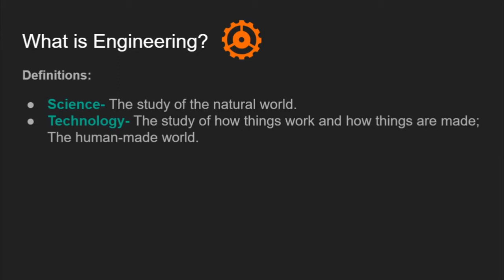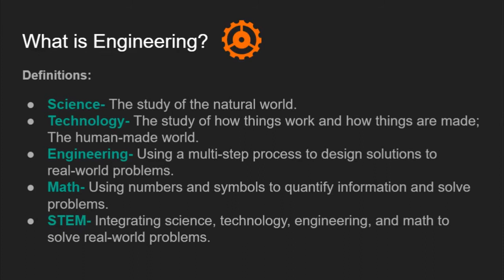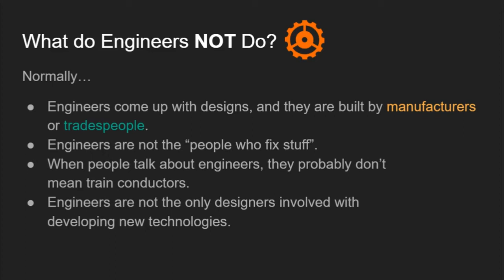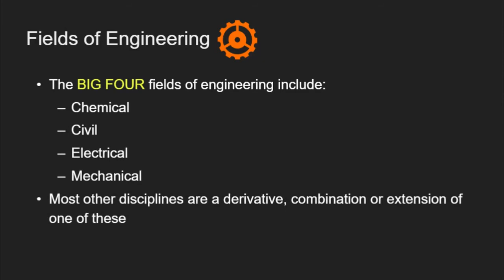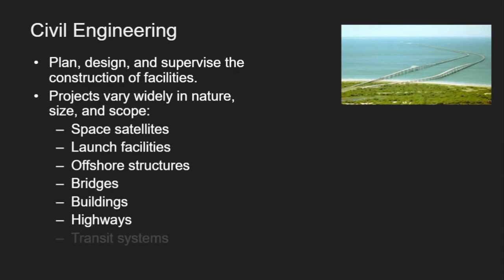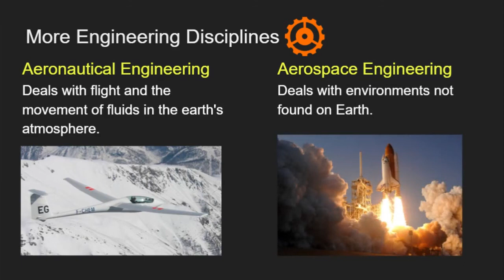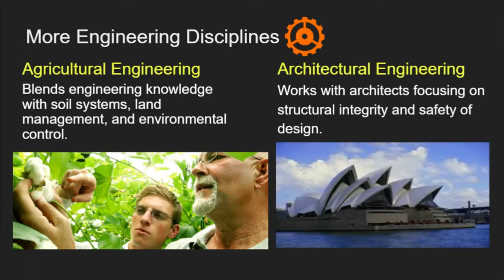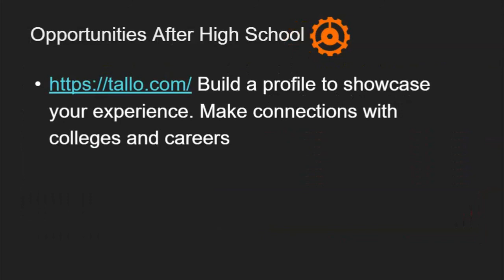What is Engineering?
This video is a first look at the field of engineering. It looks at a handful of different engineering disciplines and sets students up to conduct their own research into engineering careers.